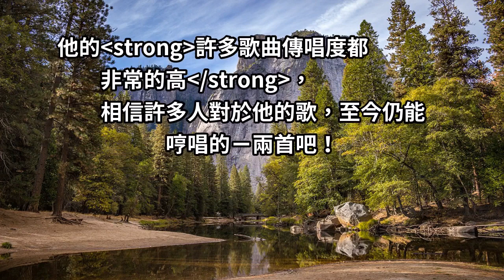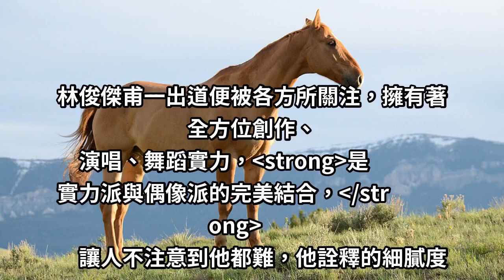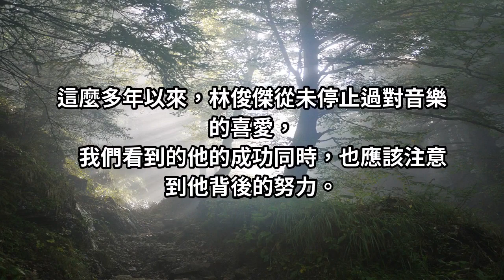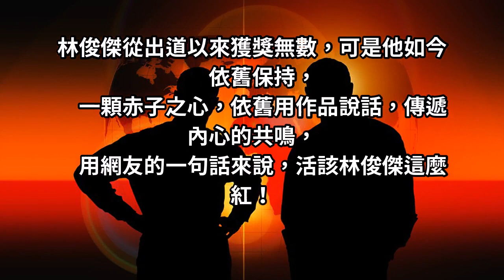林俊傑，一個被演藝圈封為「寶藏男孩」的傳奇藝人 親切隨和的他獲得「鐵粉無數」：活該他這麼紅！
林俊傑，是一個集外表與實力並存的歌手，
可說是華語樂壇的一位重量級實力唱將，
受到了80後90後的深深喜愛！

他的許多歌曲傳唱度都非常的高，
相信許多人對於他的歌，至今仍能
哼唱的ㄧ兩首吧！